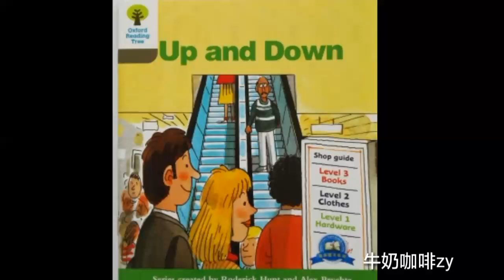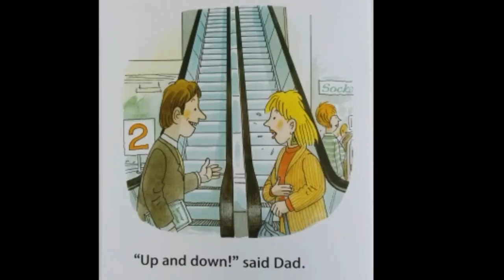Oxford Reading Tree 2 10 Up and down